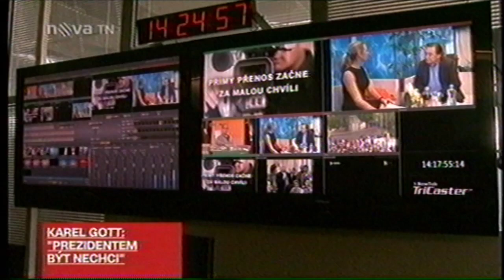Karel Gott - v reportážích.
Několik reportáží a rozhovorů s Karlem Gottem. Pro věčnou vzpomínku. Díky za zhlédnutí.